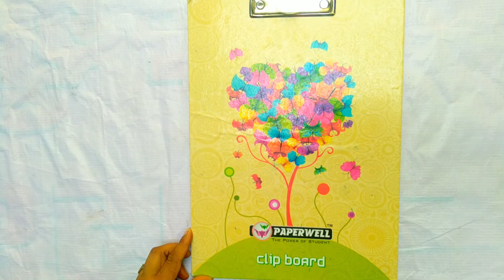Home made rakhi at Raksha Bandhan //beautiful and easy hand made rakhi //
In this video, you will learn how to make rakhi at home with silk thread, silk thread Rakhi Making, DIY Rakhi Making Idea.

I always try to give home decor idea, interior design idea, living room decor, bedroom decor, house decorating idea, latest decoration style,craft ideas for home decor and many more.
Hope you all are doing well. Stay with me for new and latest art and craft work.
This channel is providing collection of mehndi designs ,  , craft work , hair Tips ,and other amazing facts around the world.